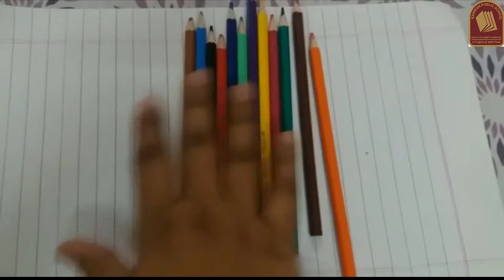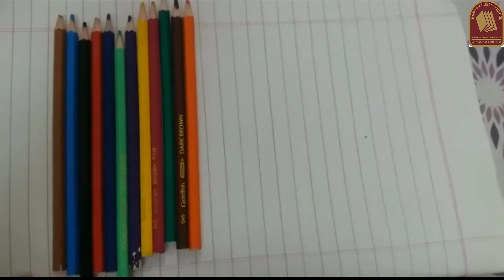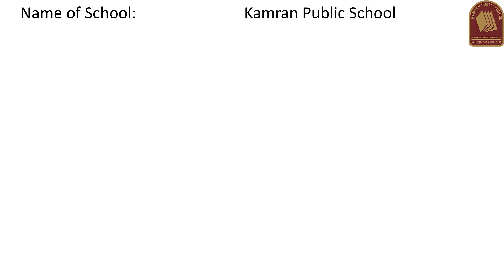Maths Class II activity addition KPS Learning Official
Video Title: Maths Class II activity addition KPS Learning Official